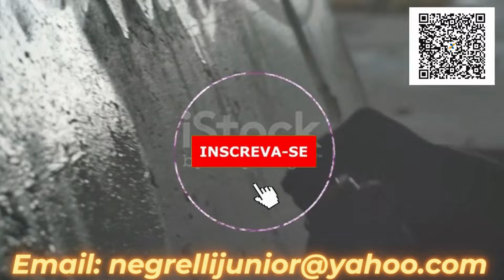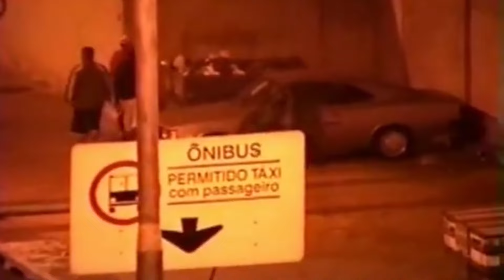CRlPTA CEG0S IMPACTO J@nela no Centro de São Paulo 2006 DVD 100 COMÉDIA 2 "Lct e Malaca em Memoria"